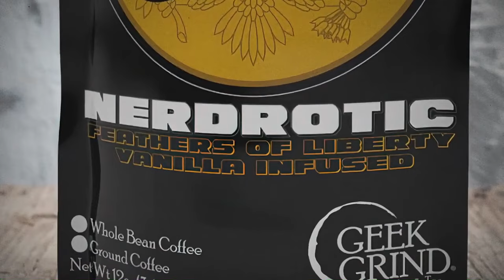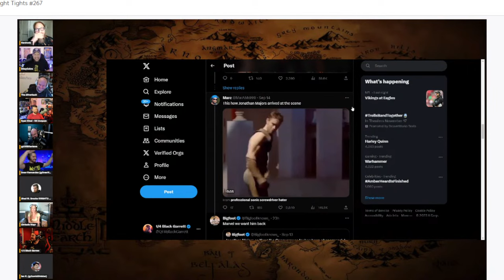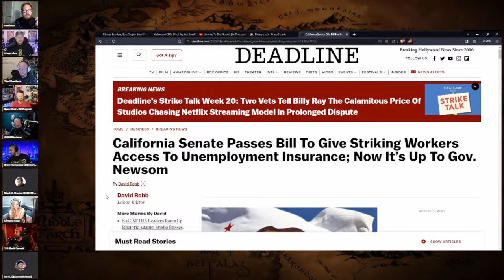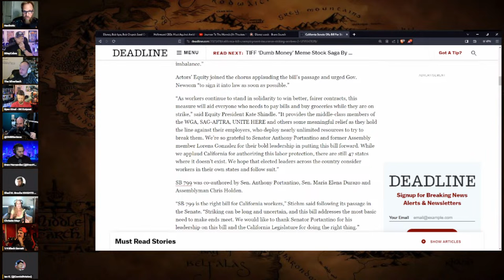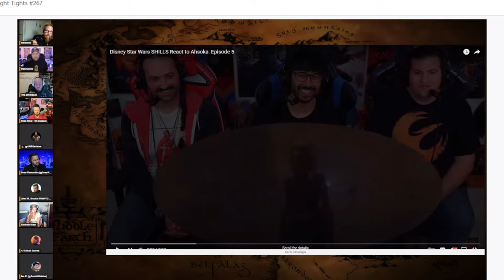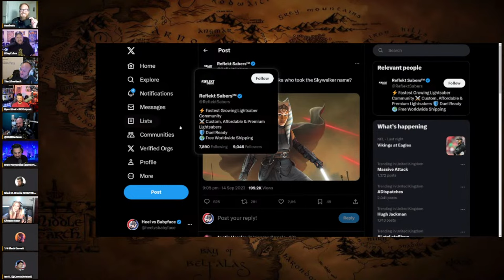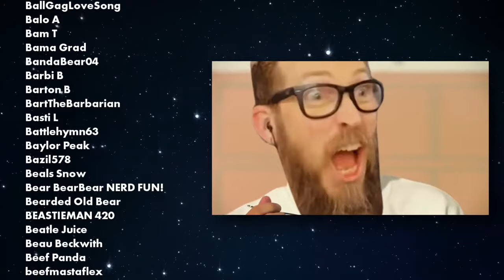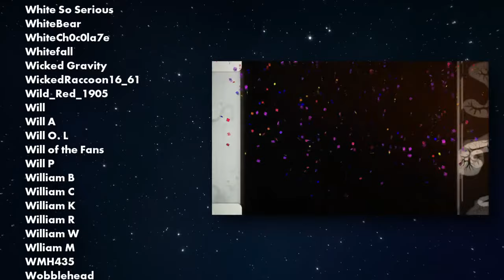Woke Hollywood Tax Bailout! One Piece RULES | Friday Night Tights #267 w/ Drew Hernandez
With special guest: @DrewHernandezMedia

1/4 Black and Dave Landau's NEW SHOW Normal World

FNT T-Shirt!

The Lads:
Jeremy from @DDayCobra @GeeksandGamers @ParkHoppin @geeksandgamersplay @GeeksandGamersTabletop @geeksandgamers2 @geeksandgamerslife
Ryan from  @ryankinel-rkoutpost1 @rkoutpostlive8385 @rkoutpostgaming8112 @rkoutpostshorts8795
@QTRBlackGarrett from @NormalWorld
Az from @HeelvsBabyface @hawttoys @hvbgaming